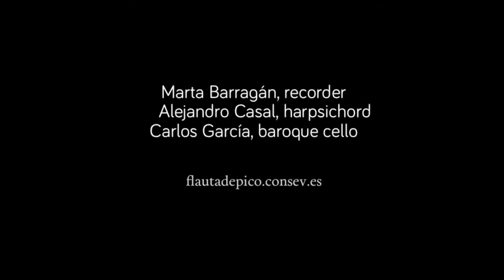Händel: Sonata in A minor HWV 362 — Marta Barragán, recorder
Georg Friedrich Händel (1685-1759): Sonata in A minor HWV 362
Larghetto - Allegro - Adagio - Allegro
Embellishments by Marta Barragán

Marta Barragán, recorder
Alejandro Casal, harpsichord
Carlos García, baroque cello